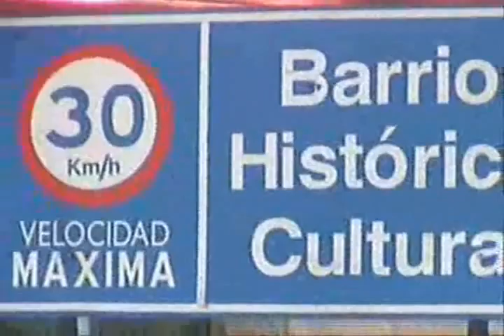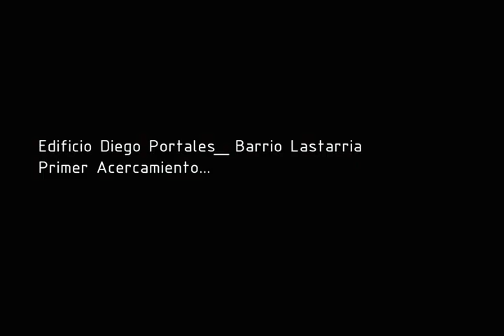Barrio Diego Portales / Edificio Lastarria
Acercamiento Diego Portales y al Barrio Lastarria. Registro.